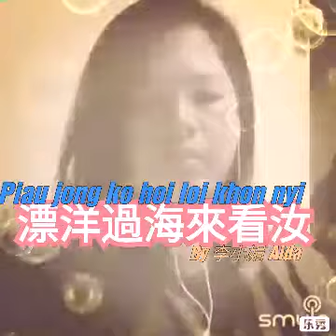Hakka Songs, Lagu Hakka, 客家歌